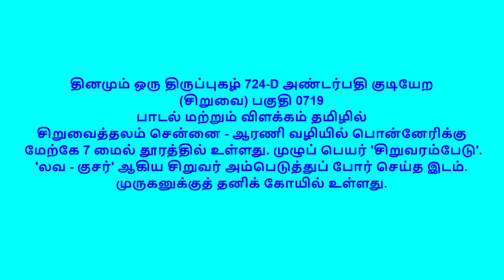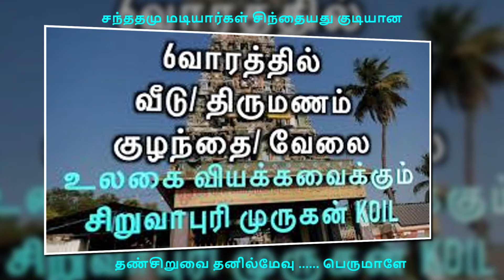தினமும் திருப்புகழ் 724 D அண்டர்பதி குடியேற சிறுவை பகுதி 0719 பாடல் மற்றும் விளக்கம் தமிழில்